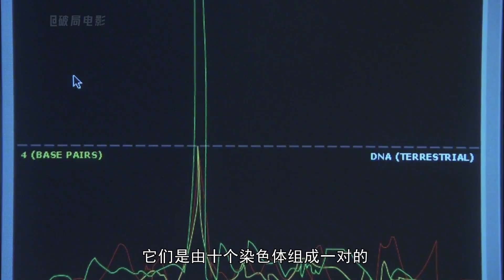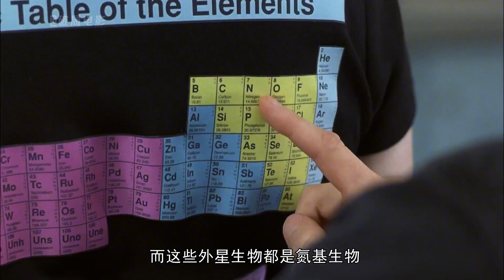隕石降臨，數小時后孵化出神秘外星生物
科幻電影,外星人,科幻,影視解說